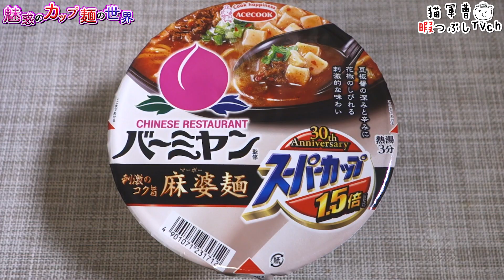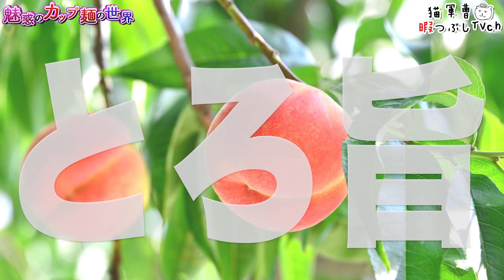スーパーカップ1.5倍 バーミヤン監修 刺激のコク旨麻婆麺【魅惑のカップ麺の世界707杯】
バーミヤンって最近はしゃぶしゃぶ食べ放題とかやってるんですね。いってみようかな(о´∀`о)

2018年9月3日発売
希望小売価格:205円/取得価格:206円（税別）
【470kcal】

《スーパーカップ1.5倍 豚キムチラーメン 超やみつきブタキムオイル仕上げ【魅惑のカップ麺の世界#704】》

《スーパーカップ1.5倍 バニラ風味のクリーミーシーフード味ラーメン【魅惑のカップ麺の世界#656】》

スーパーカップ1.5倍
バーミヤン監修 刺激のコク旨麻婆麺

BGM/SE
DOVA-SYNDROME